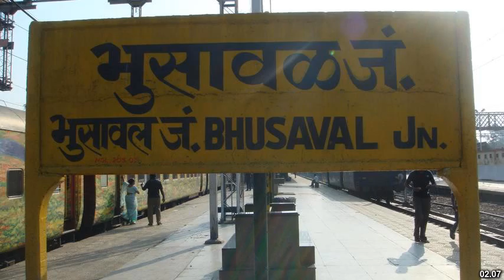Best places to visit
Best places to visit - Faizpur (India) Best places to visit - Slideshows from all over the world - City trips, nature pictures, etc.